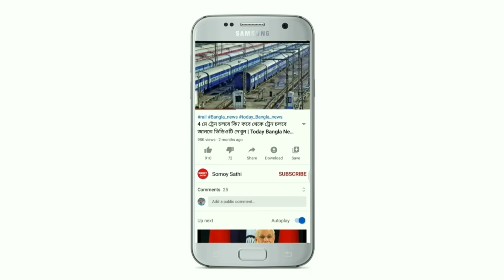এক ধাক্কায় আকাশ ছোঁয়া সোনার দাম | Today Gold Price 22k and 24k Kolkata | gold Rate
এক ধাক্কায় আকাশ ছোঁয়া সোনার দাম  | Today Gold Price 22k and 24k Kolkata | Gold and Silver Rate | gold Rate